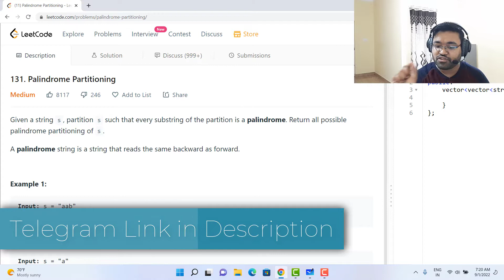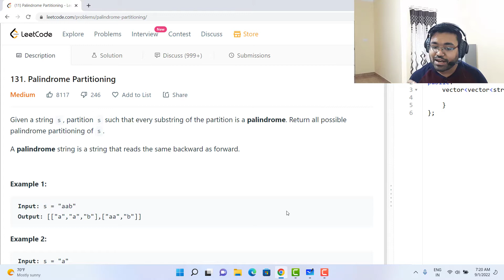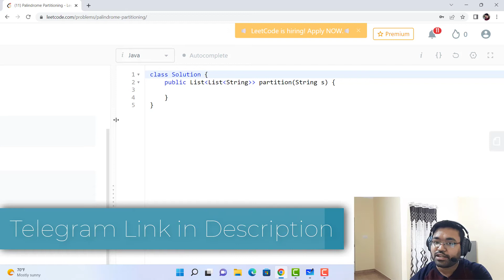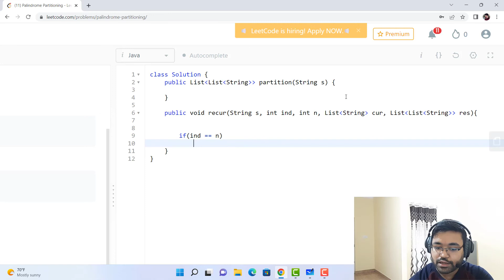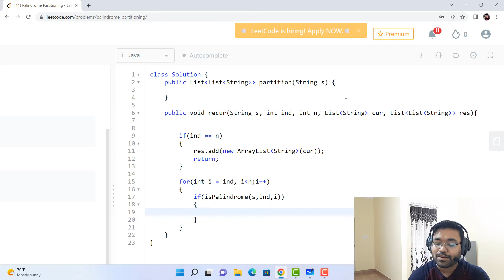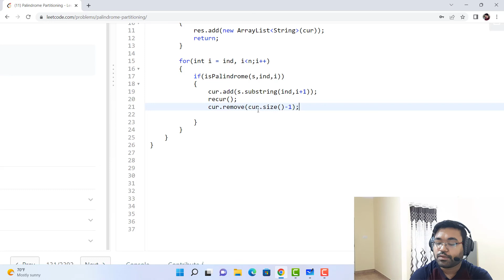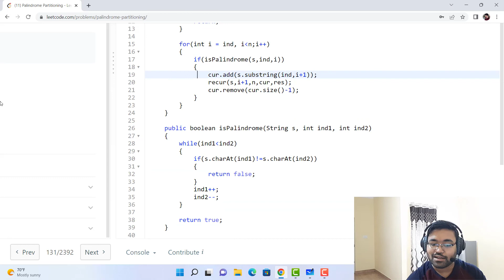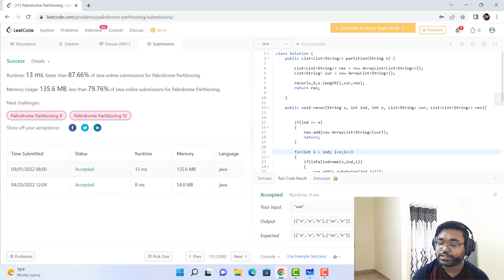Lecture 14 Palindrome Partitioning | recursion | coding | backtracking and recursion in string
In this lecture we will discuss another standard problems of backtracking and DFS called "Pallindrome Partitioning".